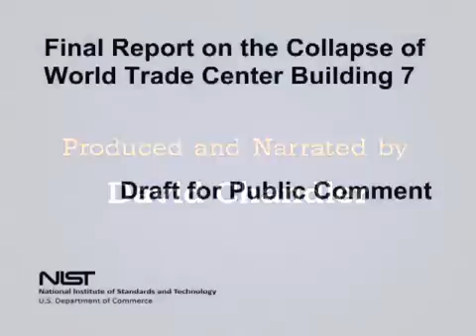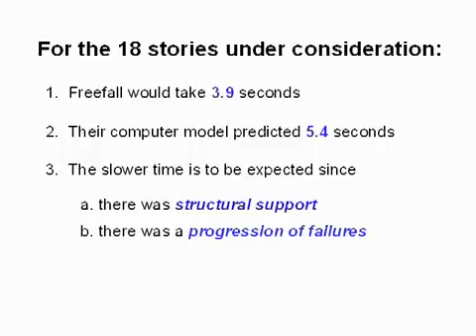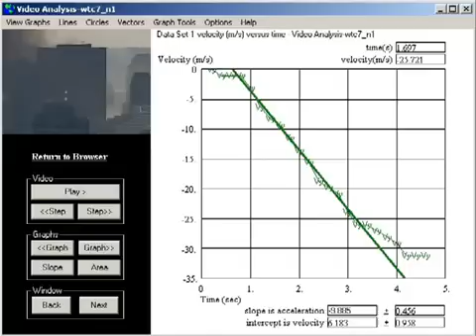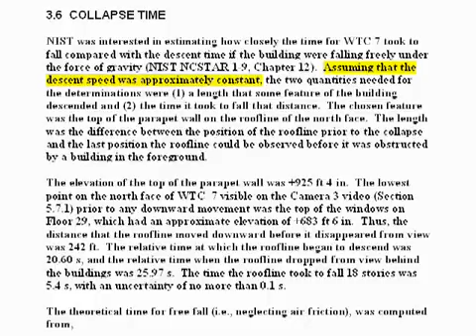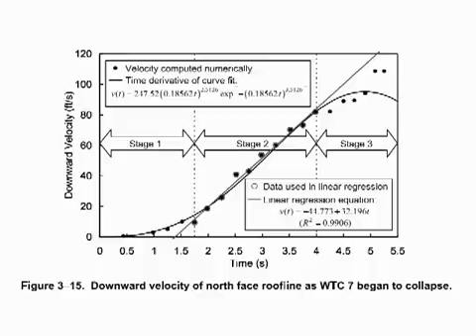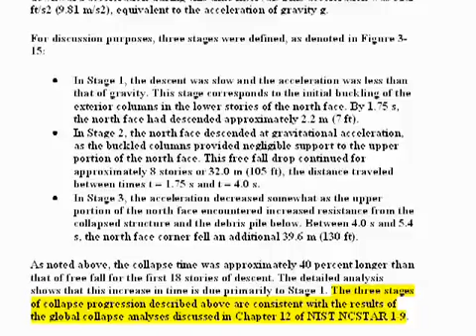911 David Chandler NIST Finally Admits Freefall of WTC7 Part I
David Chandler explains in layman terms exactly how the WTC 7 fell with easy to understand graphics etc.

In its draft report, released in August 2008, NIST attempted to cover up evidence that WTC7 fell at freefall, but the coverup was transparent. In its final report, released in November 2008, NIST finally acknowledged freefall, but couched it in a bizarre framework that continues to deny its clear significance. This video displays the brazenness of the NIST WTC7 coverup.
[The WTC7 series has elicited a number of questions from people unclear on the details of how I did the measurements, compared to how NIST did them and how the representatives of NIST described their measurements. I have therefore created a WTC7 Measurement FAQ

Category:
Science & Technology